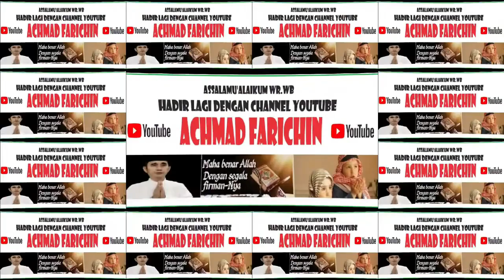Ustadz H. Muhammad Yannor // Ceramah Peringatan Maulid Nabi Muhammad SAW // Kanwil Kemenag Kalteng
Ustadz H. Muhammad Yannor // Ceramah Peringatan Maulid Nabi Muhammad SAW // Kanwil Kemenag Kalteng // 2023

Peringatan Maulid Nabi Muhammad SAW dilaksanakan oleh Kanwil Kemenag Prov. Kalimantan Tengah pada tanggal 16 Oktober 2023 dengan Penceramah Ustadz H. Muhammad Yannor dari Kalua Kalimantan Selatan